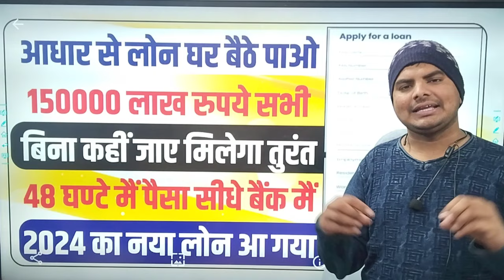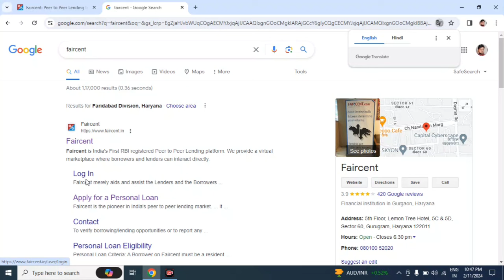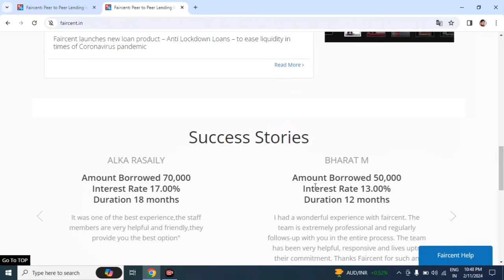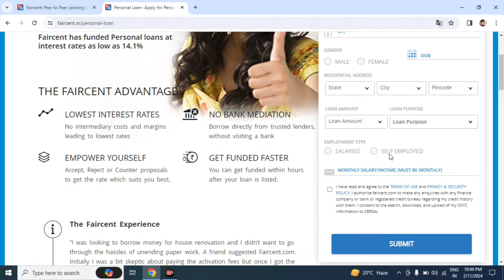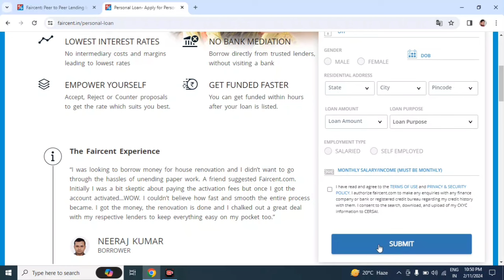Aadhar Card Se Loan Kaise le | aadhar loan apply online 2024 | mobile se loan kaise le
pm mudra loan yojana 2024,mudra yojana 2024,pm modi yojana 2024,pm mudra yojana 2024,pradhanmantri yojana 2024,loan yojana,pm mudra yojana benefits 2024,mudra loans 2024,sarkari yojana 2022,pnb bank personal loan kiya hai 2024,sarkari loan yojana apply,jan samarth yojana,loans,pnb bank personal loan apply online 2024,pm mudra yojana news,pnb bank personal loan interest rates 2024,punjab national bank se personal loan kaise le 2024 Disclaimer- Some contents are used for educational
owner.